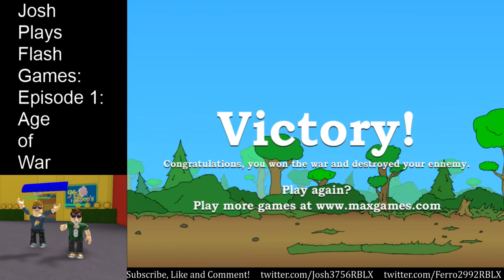Josh Plays Flash Games: Age of War (#1)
I start off a brand new series where I play flash games!
First game: Age of War!